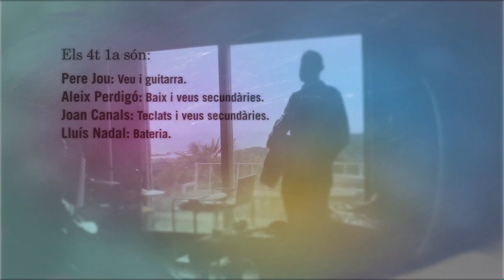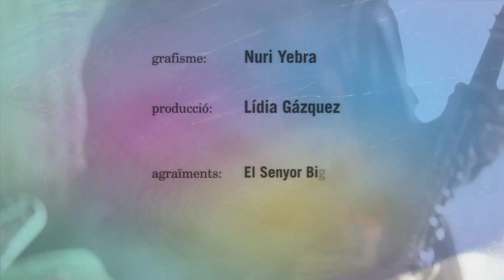4t 1a · Concerts privats nº19 ( Minifilms tv )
Una coproducció de minifilmstv i la Xarxa de Televisions Locals

Maresme, 2010